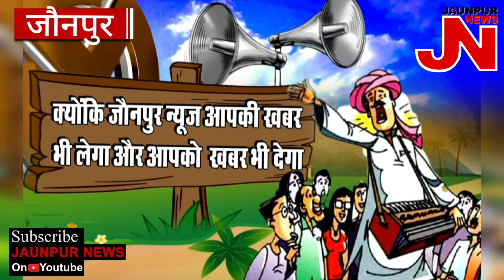जौनपुर के मछलीशहर में चलती ट्रक मिनटों में बन गयी राख ,देखिये लाइव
जौनपुर न्यूज के रिपोर्टर बनने के लिए 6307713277 पर WHATSAPP करें.